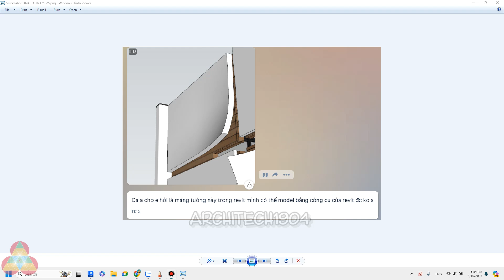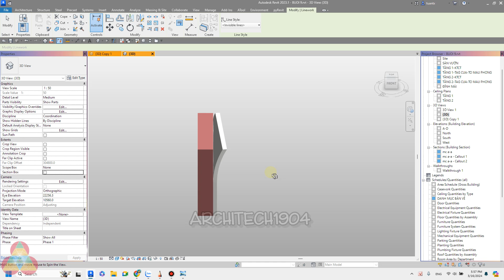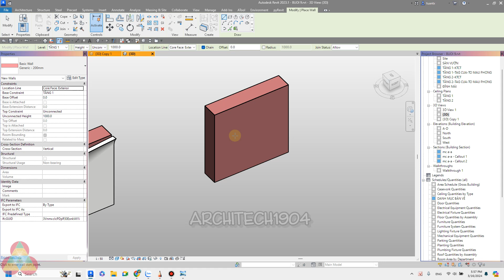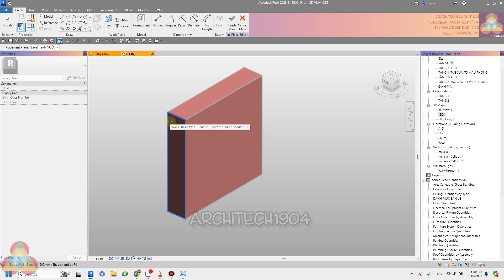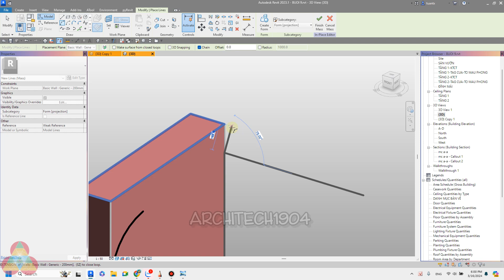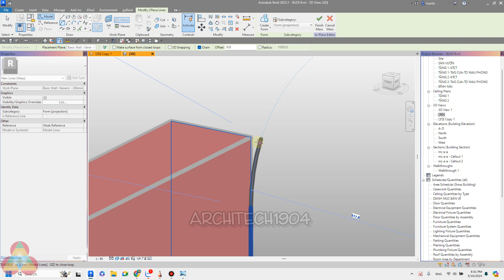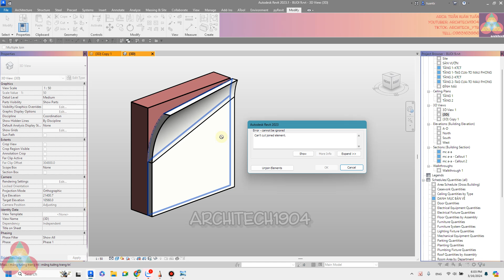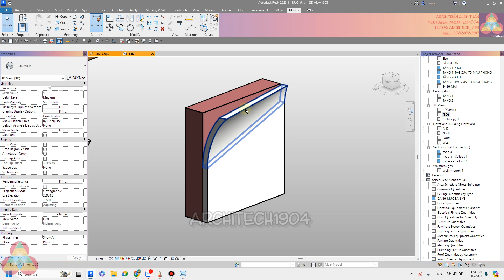Revit cách vẽ tường có lớp trang trí cong một góc rất dễ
🌐Clip giới thiệu cách làm rất dễ để có thể vẽ được loại tường trang trí dạng uốn cong tách lớp một góc trong Revit.
Clip hỗ trợ thắc mắc của một bạn học viên cũ.
Chúc các bạn làm việc tốt với Revit!
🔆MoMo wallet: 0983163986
🏛 Bank: Agribank (cn Hải Châu- Đà Nẵng)-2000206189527-Trần Xuân Tuấn